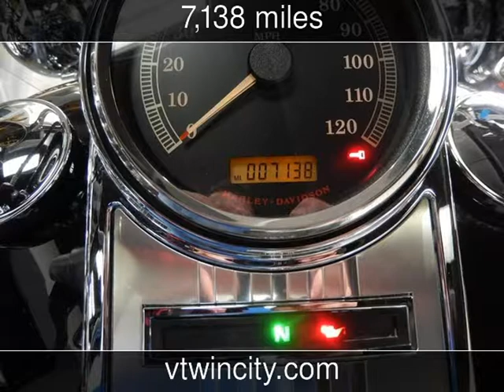2013 HARLEY-DAVIDSON FLHP Used Motorcycles - Ft. Lauderdale,FL - 2015-04-08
See more details about this used motorcycle This 2013 HARLEY-DAVIDSON FLHP with 7,138 miles is for sale at V-Twin City.